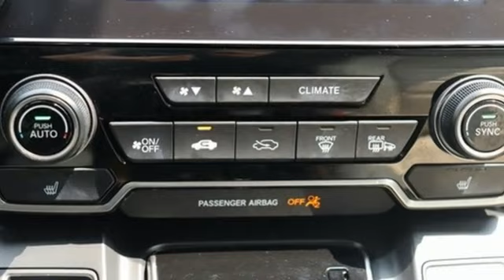Used 2021 Honda CR-V Washington DC MD Chantilly, DC HCPB018995A - SOLD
Year: 2021
Make: Honda
Model: CR-V
Trim: Touring
Engine: 1.5L I4 DOHC 16V
Transmission: CVT
Color: White
Mileage: 15730
Stock #: HCPB018995A
VIN: 2HKRW2H9XMH607925
CARFAX One-Owner. Clean CARFAX. White 2021 Honda CR-V Touring Priced below KBB Fair Purchase Price! CVT AWD 1.5L I4 DOHC 16VbrbrOdometer is 14263 miles below market average! 27/32 City/Highway MPGbrbrbrWe make every effort to provide accurate information but please verify options and price with management before purchasing. All vehicles are subject to prior sale. All financing is subject to approved credit. Dealer installed options are additional. Stock photo colors, options and trim levels may vary. Not responsible for typographical errors. Published price subject to change without notice to correct errors and omissions or in the event of inventory fluctuations. Vehicle offers/prices & internet price quotes valid for 48 hours from initial posting date, subject to change by dealer/manufacturer without notice. Vehicles may be in transit to dealer. Vehicle photos may not match exact vehicle. Please call to confirm availability status. All prices exclude taxes, title, license, and a $899 documentation fee. Model tested with standard side airbags (SAB). Government 5-Star Safety Ratings are part of the National Highway Traffic Safety Administration (NHTSA). New Car Assessment Program **Based on model year EPA mileage ratings. Use for comparison purposes only. Your mileage will vary depending on driving conditions, how you drive and maintain your vehicle, battery pack age/condition, and other factors.

Address:
4175 Stonecroft Boulevard